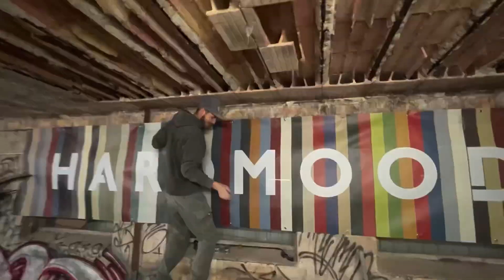WEGGESPERRT | Bus wird eingewintert & Käfer wird vorbereitet (BurnoutBonus) | HARDMOOD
In diesem Video gibt es ein paar Erneuerungen in der Halle. Außerdem wird der Bus eingewintert und wir fangen an den Käfer fertig zu machen zum schrauben!